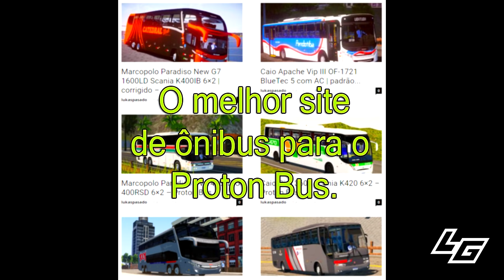🔴[OMSI 2] Mercedes-Benz Monobloco O-400RSD 6x2 +G27 - Mapa SP Brasil LC55